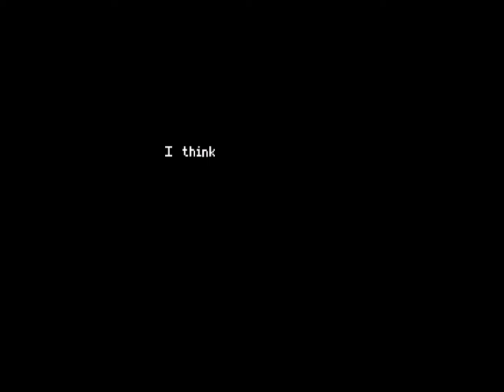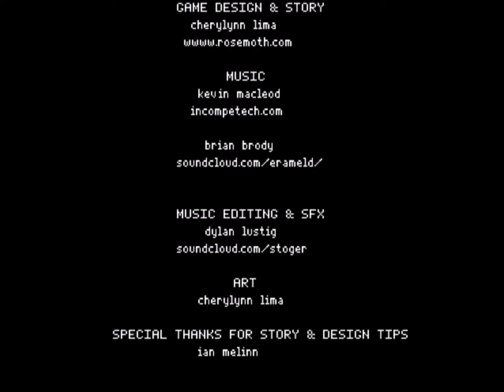Ms. Oppy Plays Keep In Mind - The Truth About Grief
Grief is a much stronger emotion than we like to take it for. The path to forgiving yourself is never easy, but it is possible to scale.

Thanks for every ounce of support you guys give me! Be sure to check out my friends too for more great content!~

~What are you doin' in this part of the description, kid?~